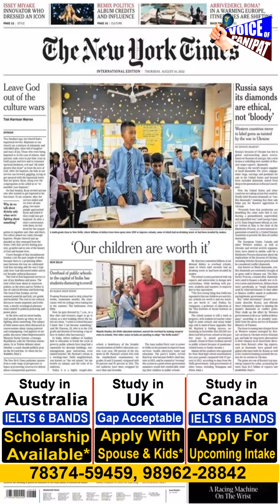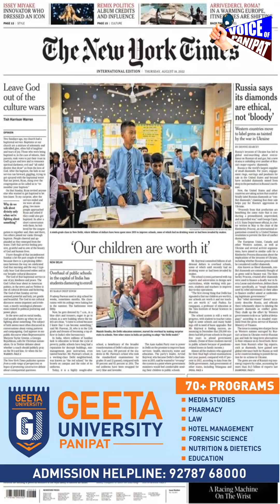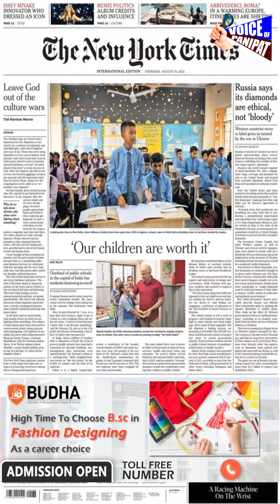CBI रेड के बाद भावुक हुए Arvind Kejriwal || सुनिए क्या कह गए केजरीवाल, क्या छपा इतने बड़े अखबार मे